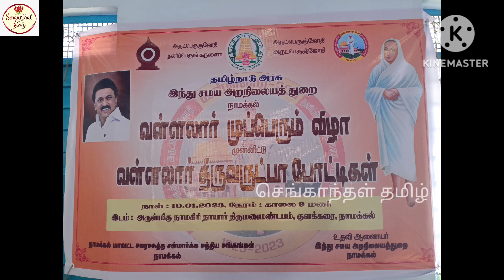எல்லா உயிர்களிடத்திலும் அன்பு செலுத்துதல் வேண்டும் என கூறிய ஒன்பதாம் வகுப்பு மாணவி/செங்காந்தள் தமிழ்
வள்ளலாரின் முப்பெரும் விழா (2023-24)/செங்காந்தள் தமிழ்.